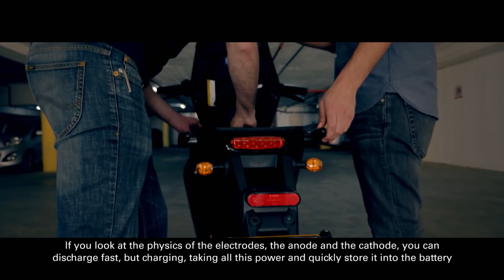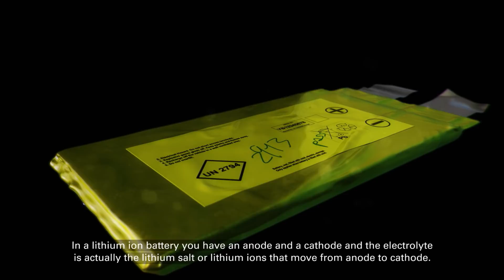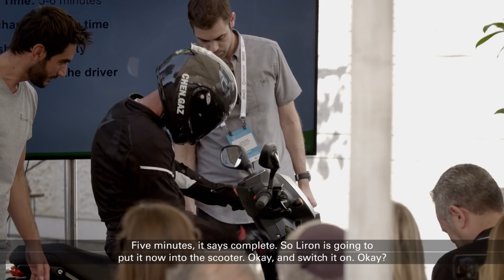StoreDot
We invested in StoreDot, who are working on the next generation of ultra-fast charging batteries for EV’s. In 2019, together we demonstrated the world’s first 5 minute charge of an electric vehicle.